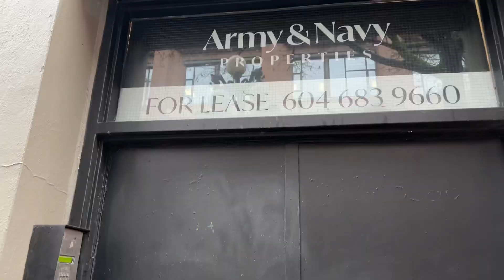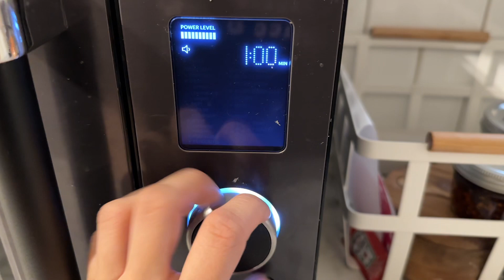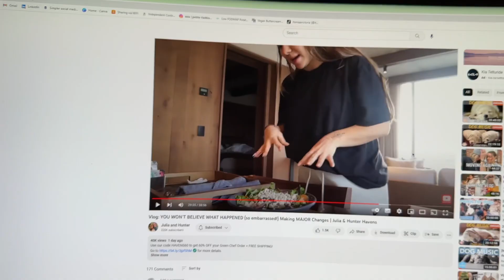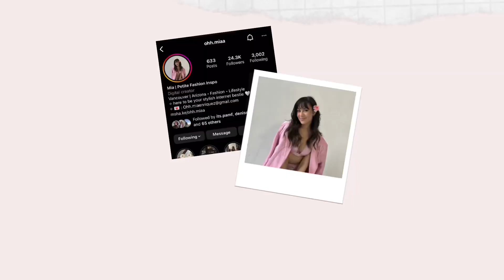EXCITING WEEK IN MY LIFE | influencer event, studio day, & passport photos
It was a semi exciting week so come along! ❤️ Went to a super fun influencer dinner to preview the spring launch collection of the latest scoop!

ITSMIAAVICTORIA